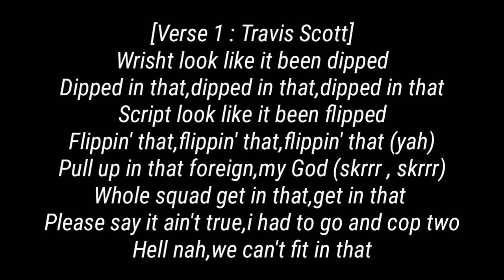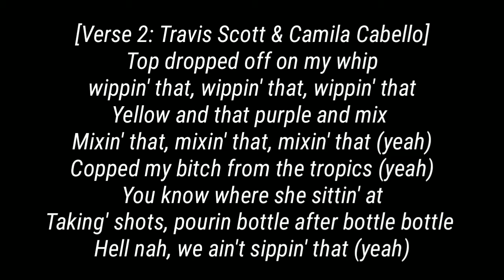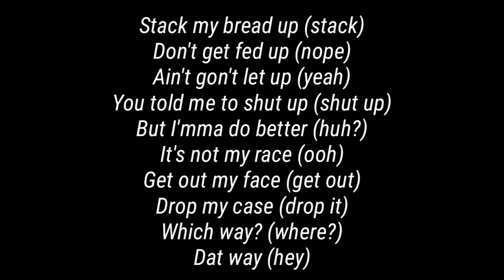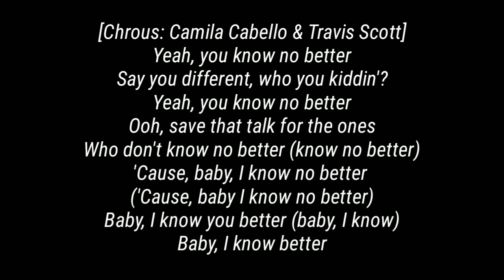Major Lazer - Know No Better (feat.Travis Scott,Camila Cabello,Quavo) (Lyric video)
Ya guys di video kali ini saya kehabisan ide untuk video kali ini saya membuat video lirik aja ya: